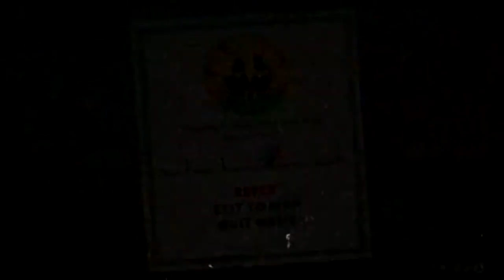Let's Play Cuphead, Part 7: EXTREME POLLINATION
Pizza and Seth in "Floral Fury."